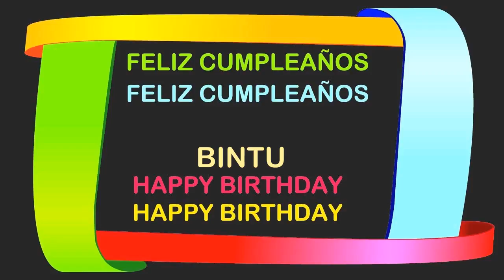Bintu Birthday Postcards & Postales